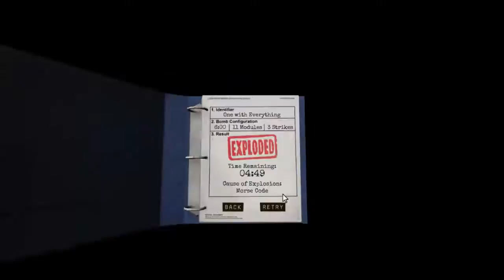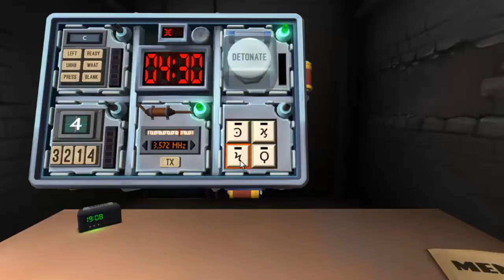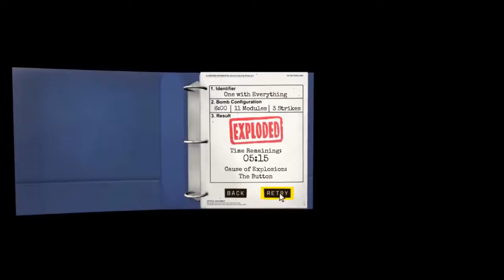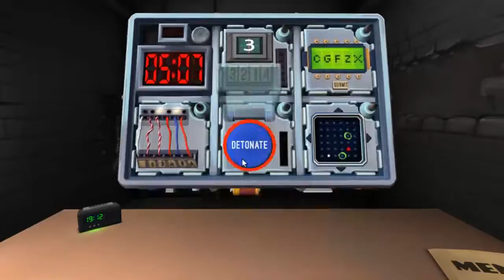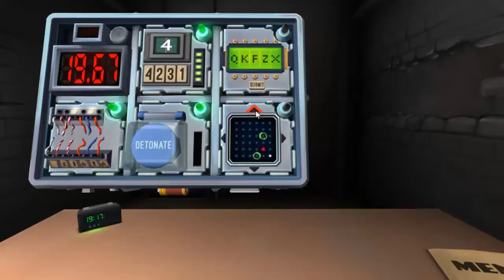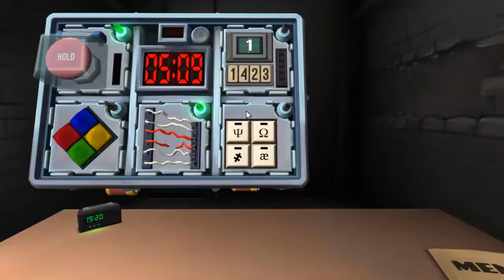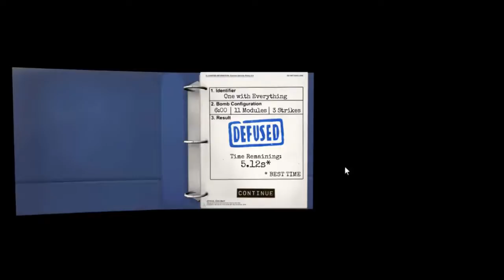THE MOST INTENSE ROUND EVER - Keep Talking and Nobody Explodes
This one was one that made my heart beat EDITING. One of the most intense moments on this channel!